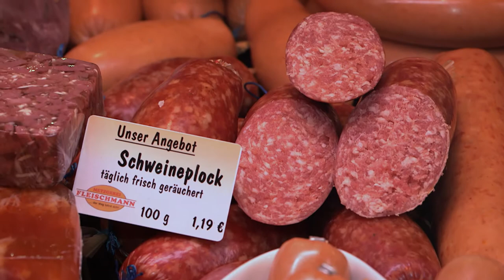Metzgerei Fleischmann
Bei uns geht es fast immer um die Wurst und immer um einen zufriedenen Kunden! Die Metzgerei Fleischmann aus Neustadt bei Coburg steht seit 1966 für Qualitätsprodukte rund um Fleisch- und Wurstwaren.